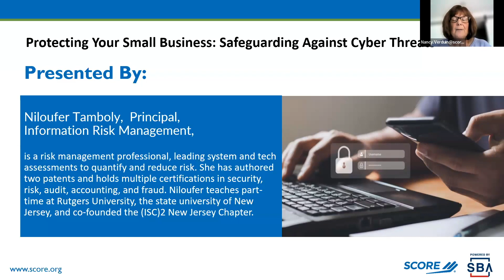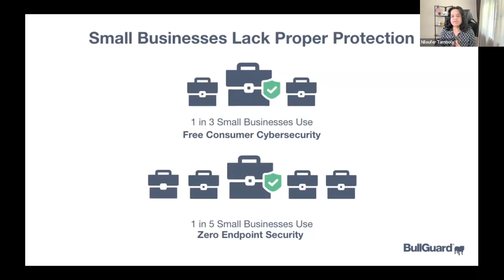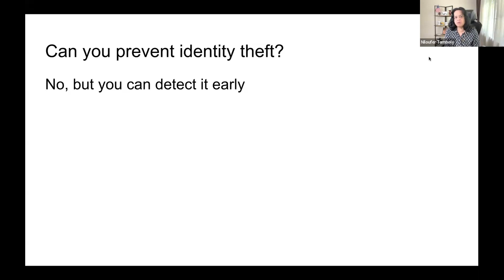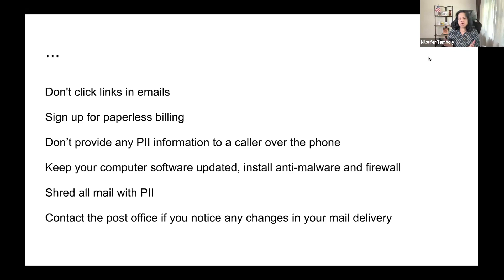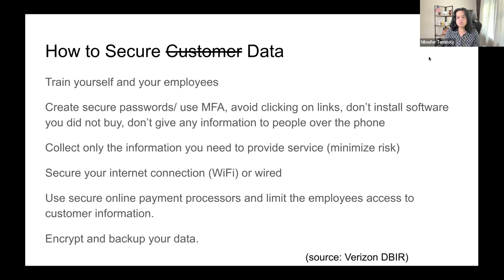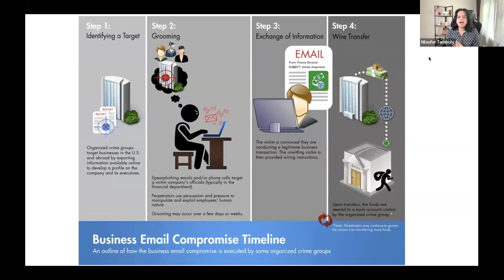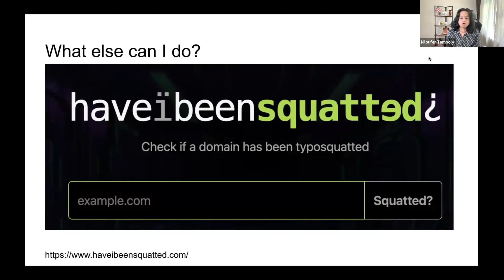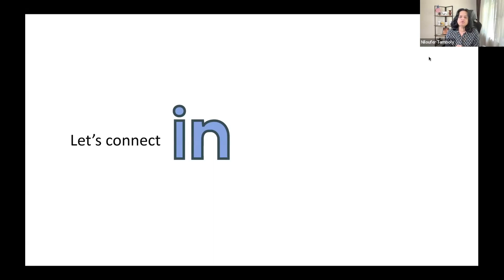Protecting Your Small Business: Safeguarding Against Cyber Threats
Learn how to keep your small business safe from online trheats